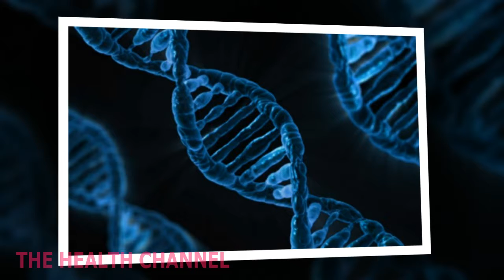Gene editing advance reverses disease in mice.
Gene editing advance reverses disease in mice. CRISPR/Cas9,
the gene-editing technique known as CRISPR/Cas9